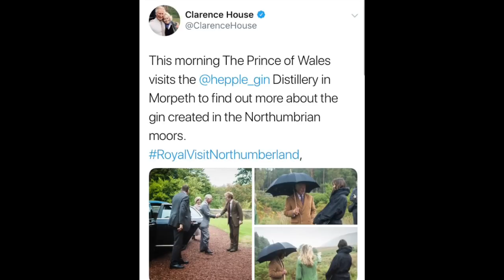Prince Charles & The Duchess Of Northumberland Attend Garden Party | Alnwick 2018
Prince Charles & The Duchess Of Northumberland Attend Garden Party | Alnwick Garden 2018
This morning The Prince of Wales visits the @hepple_gin Distillery in Morpeth to find out more about the gin created in the Northumbrian moors.
The Prince of Wales arrives at @AlnwickGarden to visit the ‘Elderberries’ a drop-in centre that seeks to counteract loneliness in the community.
Afterwards, The Prince attended a garden party at @AlnwickGarden, hosted by The Duchess of Northumberland, to recognise and thank the county’s carers and volunteers for their contribution to the local community.